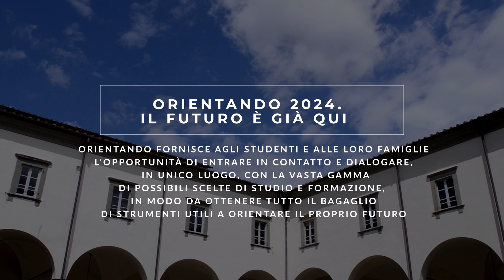LUCCA Orientando 2024